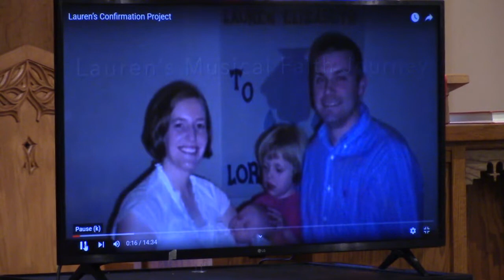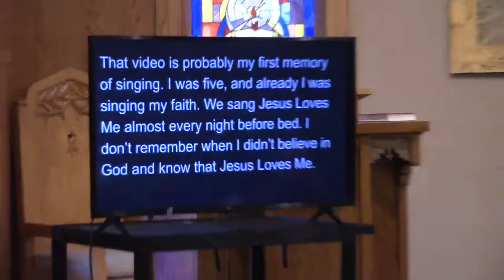Lyndale Lutheran Church Sunday Worship 10/31/2021